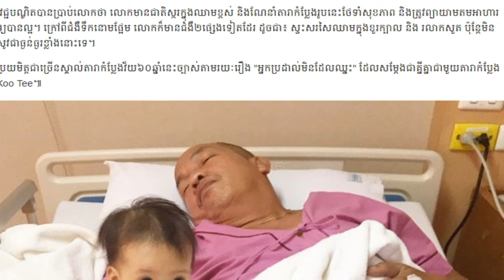តារា​កំប្លែងថៃដ៏ល្បី Kom Chauncheun ធ្លាក់ខ្លួនឈឺហើយ,Khmer Hot News, Mr. SC